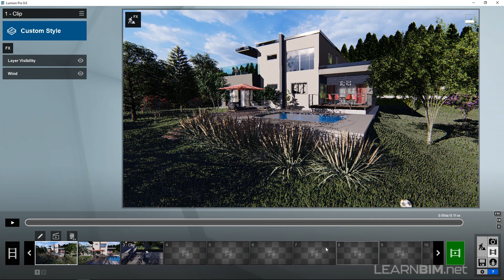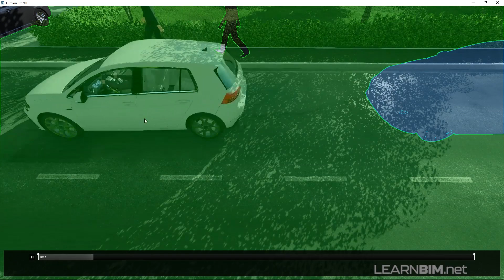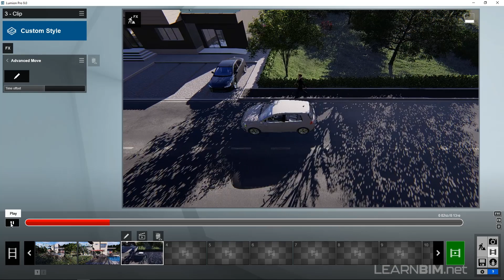04. LUMION NAPREDNO - Advanced move efekt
Napredni efekt za složeno kretanje objekata jednostavno se postavlja i koristi u Lumionu. Kombinacija animacije i kretanja elemenata na sceni daju značajno poboljšanje u percepciji animacije. Doživljaj je potpun.

Za sva eventualna pitanja slobodno nam se javite.

Srdačan pozdrav,
Baldinistudio d.o.o.